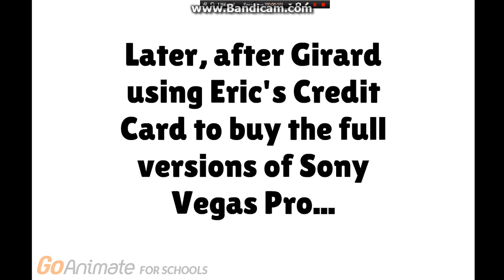Girard uses Eric's Credit Card and Gets a Punishment Day and gets Ungrounded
Please remember all Girard gets grounded videos needs to be Standard YouTube License Only.